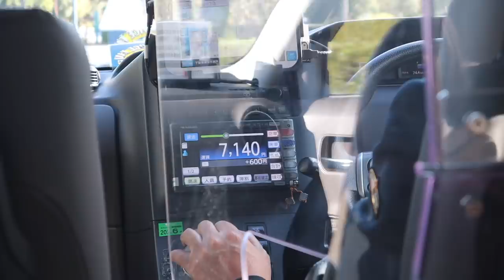テーマパーク嫌いな韓国人旦那をディズニーに連れて行ったら意外な展開すぎたw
今日はディズニー嫌いの旦那をディズニーにいきなり連れて行ったらどうなるかの動画でした♪
普通に楽しんでましたwwwww

MUSIC